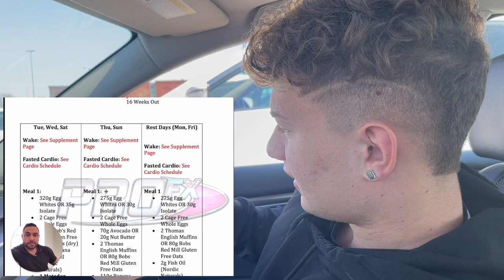ROAD TO PRO | First Check In With Coach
In episode 4 of Road To Pro I’m officially one week deep into my contest prep for the season and had my weekly checkin with my coach. I take you guys through this process with me.

Anthony Mantello
BodyBuilding
Chris Bumstead
Greg Doucette
Nicks Strength & Power
Road to Pro
It All Starts Now
Show Day
Check In With Coach
Episode 4